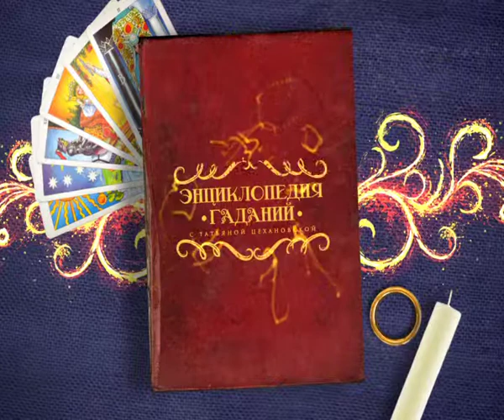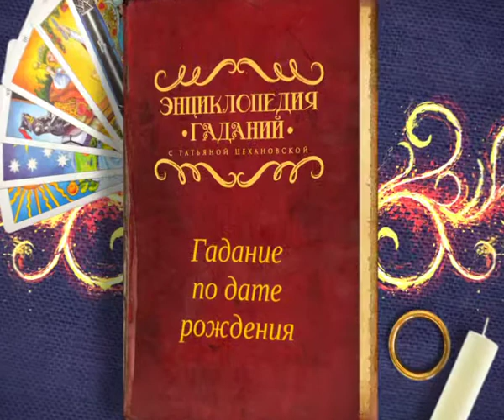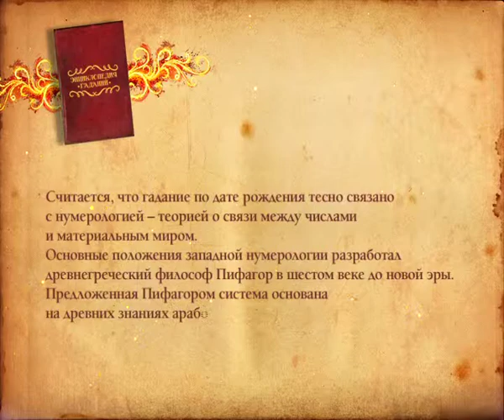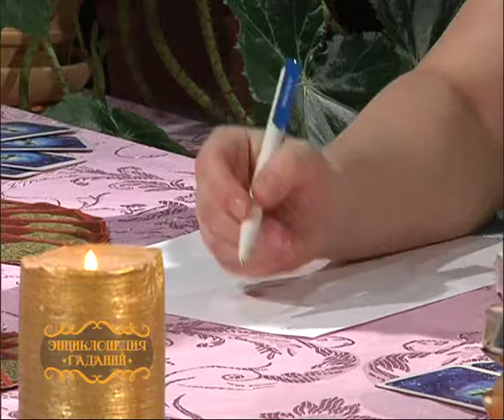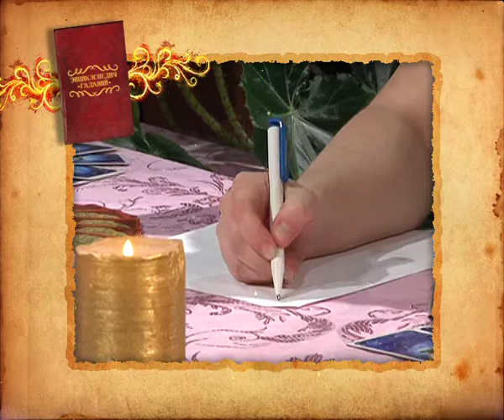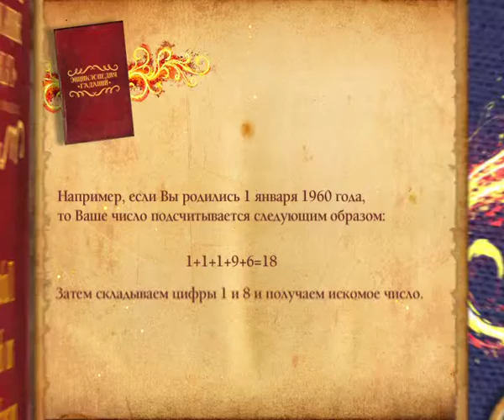Энциклопедия гаданий 021 часть 1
«Энциклопедия гаданий» на «РазТВ».
Выпуск 21. Гадание по дате рождения.
Как заглянуть в будущее, повлиять на судьбу, избежать неприятностей?
Эти вопросы не перестают волновать человечество на протяжении многих веков. Всё о секретах, передающихся из поколения в поколение, смотрите в проекте «Энциклопедия гаданий» на «РазТВ».
Ведущая программы - гадалка-таролог Татьяна Цехановская.